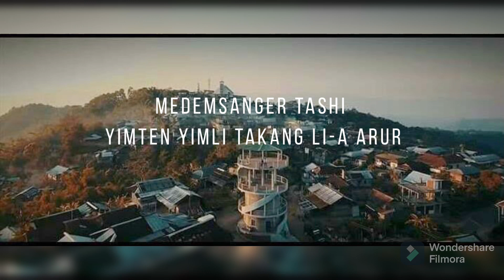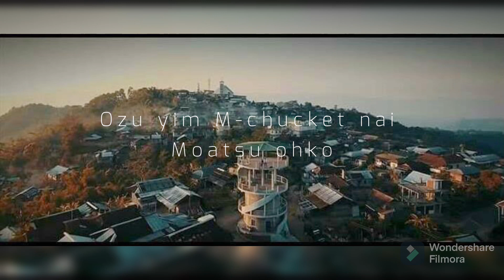Ao-Temulung Raro Maket (Official lyrics videos) | Adi Aier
Hello guys here is my original new song

This song is about my village, my lovely peoples and giving thanks to our allmighty God and seeking blessing for upcoming generation

Self made Video edit on Ipad iOS
apps name flimmora
music production made on
GarageBand iOS / Logic Pro / Flstudio mobile iOS
Mic used condensor mic BM 800
sound enterface

and on the bill notification